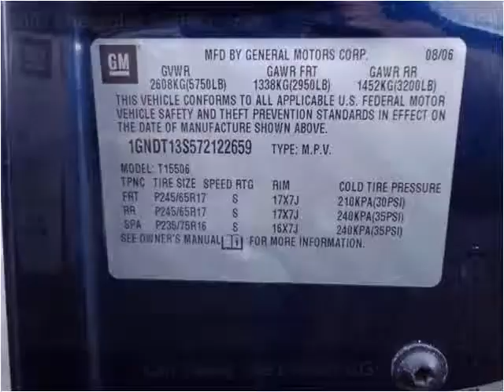2007 Chevrolet TrailBlazer Used Cars West Babylon Long Islan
This 2007 Chevrolet TrailBlazer is available from Frontline Auto Sales.